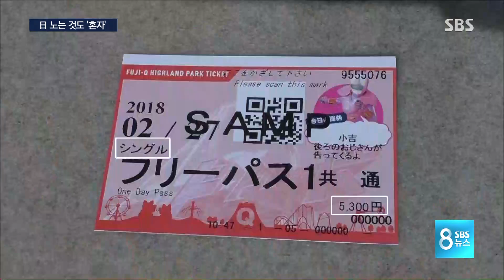혼자 오면 더 할인…日, 홀로족 겨냥 마케팅 '눈길' / SBS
혼자 먹고, 혼자 술 마시는 이른바 '혼밥·혼술' 문화의 원조가 일본이라고 할수 있죠, 요즘은 전보다 다양한 분야에서 1인 소비를 장려하고 있는데, 놀이동산도 여기에 가세했습니다.